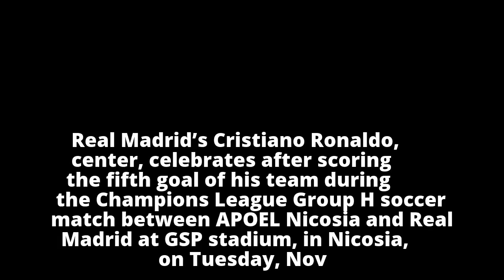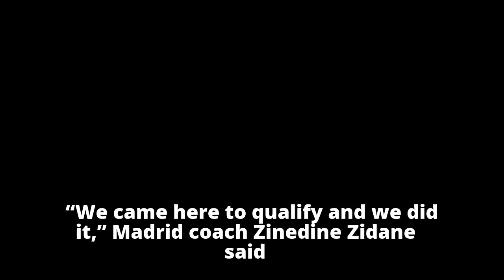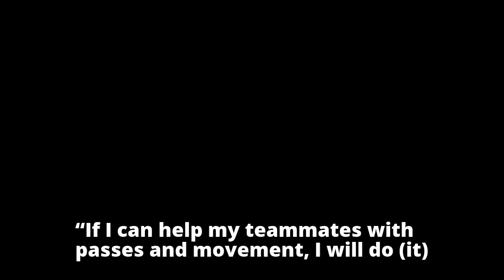Madrid thrashes APOEL 6-0 to make Champions League last 16